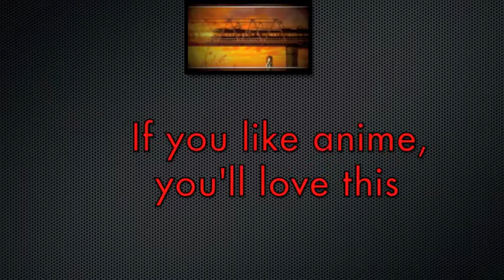*UPDATED* ATTENTION YOUTUBE SUBSCRIBERS! New channel!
The channel is the home of my new show, "The cypherXR Anime Show".  So if you like anime, I think you'll enjoy the new show.  Thanks!